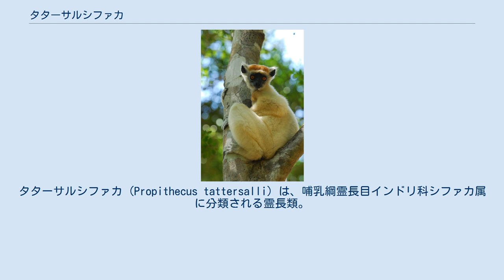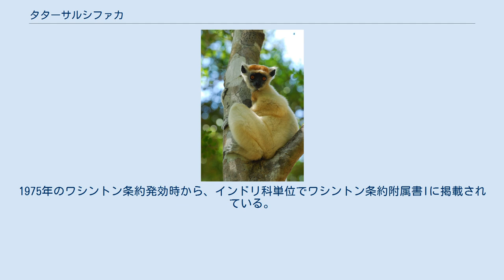タターサルシファカ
タターサルシファカ (Propithecus tattersalli) は、哺乳綱霊長目インドリ科シファカ属に分類される霊長類。
 マダガスカル北東部（ロキ川とマナンバト川の間にある地域） 頭胴長（体長）45 - 47センチメートル。
体色はクリーム色がかった白で、頭頂部から肩・前腕部にかけては橙色。
 落葉樹林や半常緑樹林に生息する。
昼行性。
3 - 10頭（平均5頭）の、2頭ずつの雌雄の成獣が含まれる群れを形成し生活する。
6 - 10ヘクタールの行動圏内を、1日に400 - 1,200メートルを移動しながら食物を探す。
 植物の葉、花、果実、種子などを食べる。
1月下旬に交尾し、妊娠期間は約150日。
群れ内の2頭のメスのうち1頭のみが繁殖し、6月下旬に幼獣を産む。
 森林伐採や木材採取・薪の採取・焼畑農業や火入れ・金の採掘などが原因の生息地の破壊などにより生息数は減少している。
食用の狩猟によっても、生息数は減少している。
生息地では本種の狩猟はタブーとされているというが、採掘のための移民によりタブーが破られていることが懸念されている。
一部個体群では約60 %の個体からミクロフィラリアが発見された例もあり、象皮病などの感染症による影響も懸念されている。
1975年のワシントン条約発効時から、インドリ科単位でワシントン条約附属書Iに掲載されている。